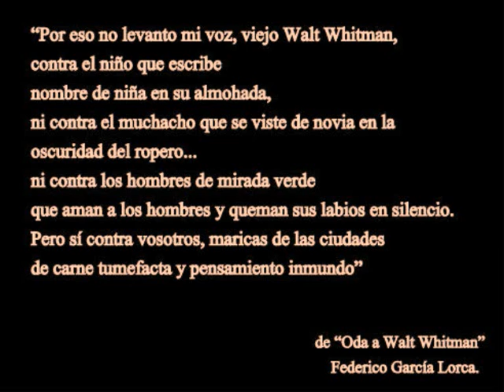DE HOMBRE A HOMBRE - (trailer).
DE HOMBRE A HOMBRE, obra teatral de Mariano Moro.
Juan Manuel:  OSCAR GIMENEZ
Andrés Aguilera:  ULISES PAFUNDI
Dirección: MERCEDITAS ELORDI
Escenografía y vestuario:  EDGARDO AGUILAR
Asistencia de dirección: PALOMA DIAZ
TEATRO DEL ANGEL - MARIO BRAVO 1239